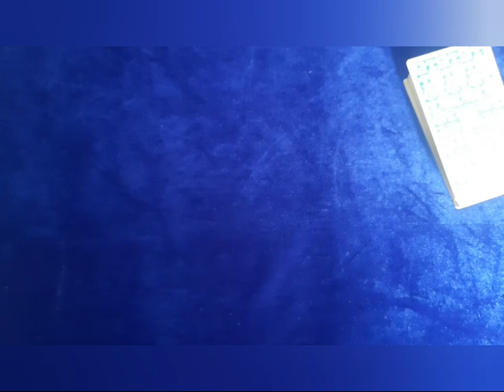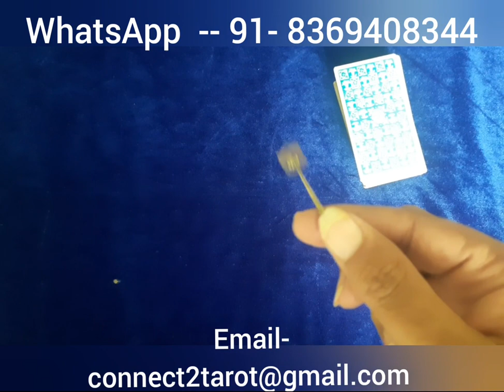Russia Ukraine War | USA China war | India Pakistan war | predictions by Pendulum dowsing | Yes / No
Hello Friends!!

I have been getting lots of messages to do Tarot reading on Russia Ukraine conflict , China Taiwan relations,  USA China relations,  India Pakistan relations etc.

I decided to check through pendulum dowsing whether there will be wars due to above mentioned conflicts.  Answers in YES and NO .

I have been giving Tarot readings and predictions since I started this YouTube channel in the year 2012 and I can proudly say that I have been the most successful Tarot card Reader and astrologer in giving accurate and successful predictions on sports,  politics,  stock market  etc on YouTube.

From 2012 to 2021 , my successful Tarot reading and predictions on YouTube , link below.  total 170 videos having more than 250 accurate predictions  which makes me most successful Tarot card Reader on YouTube in giving accurate predictions on sports,  politics and other events.  My successful political predictions also includes accurate predictions on French,  Dutch,  Suriname and Israel general elections.  my major accurate sports predictions are for 2019 cricket world cup,  India's performance at Tokyo Olympics,  Rugby world cup,  French open grand slam and Rafael Nadal,  and Copa America football tournament and many more.---

Below is the link of my predictions on India's performance in Tokyo Olympics which proved more than 90% accurate. --

Below is the link of my 2021 successful Tarot reading and predictions  --

my successful cricket predictions of last 6/7 years on YouTube  , link below  --

Regards
Prakash Tarot Card Reader